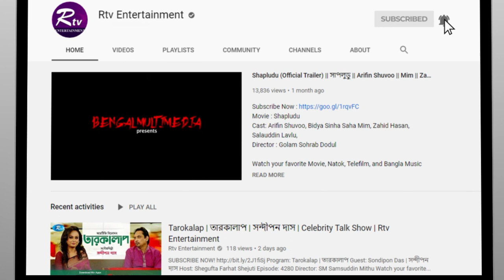আমার সততা আছে, প্রতিষ্ঠানটিকে উপরে নিয়ে যেতে পারব : ফারুক | Faruque Ahamed | Rtv Entertainment